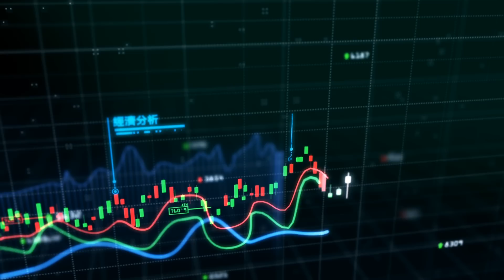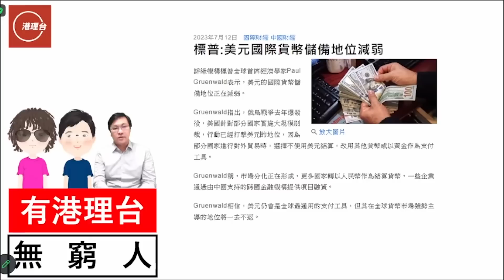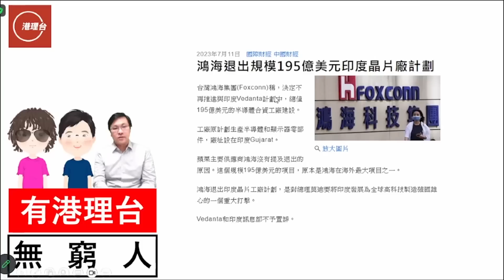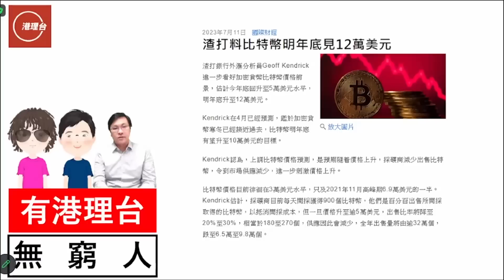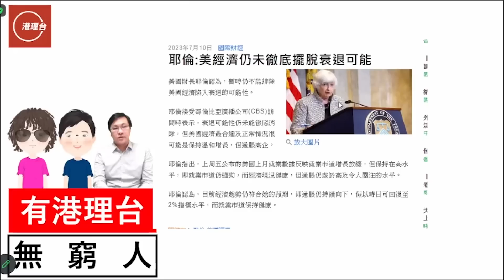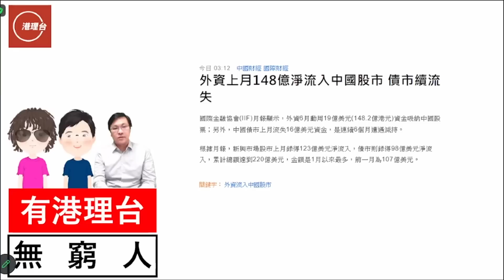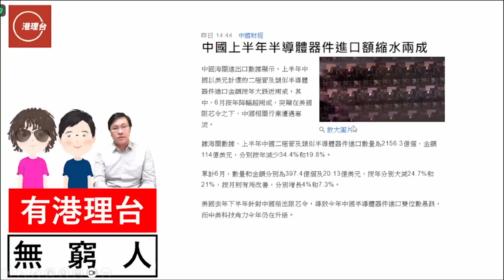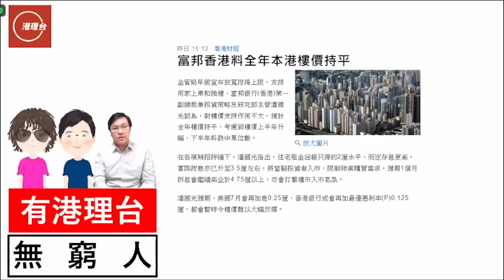財經ABC EP292 | 華為據報年底前重返5G手機市場 鴻海撤離印度芯片業務 | IMF： 中國經濟放緩 外資上月148 億淨流入中國股市 | 渣打：年底前B幣見12萬 | 20230716